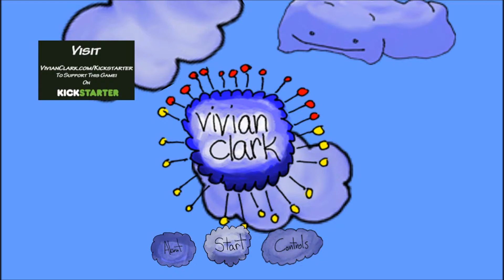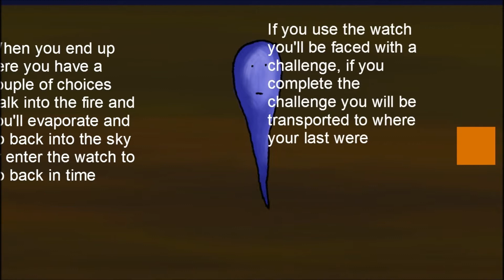Vivian Clark - Demo Playthrough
"An infinitely expanding video game about changing perspectives." Preview

NoobFeed is your most up to date source for video game news, rumors, reviews, previews and latest offers. for more info.